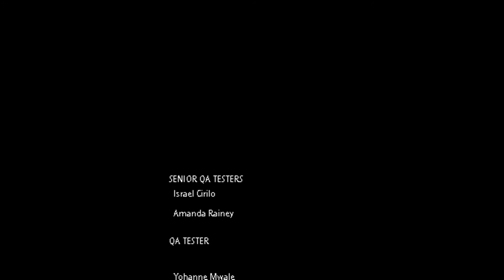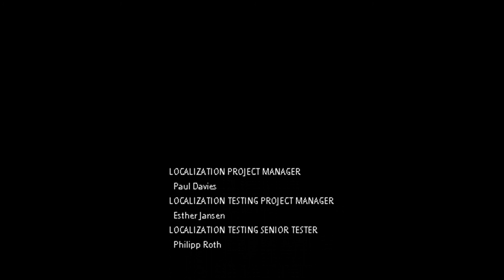Henry Hatsworth in the Puzzling Adventure (NDS) Tealand 5-6 Walkthrough